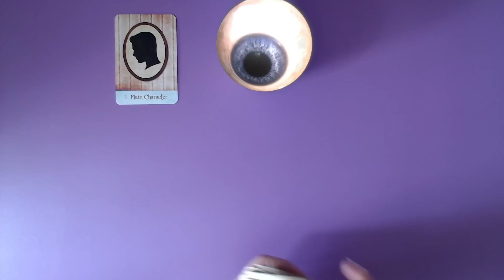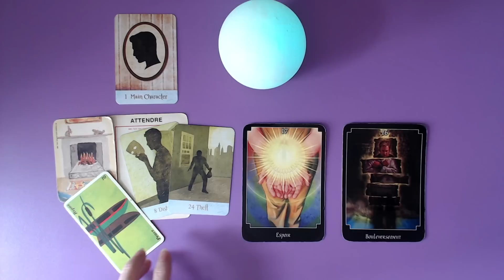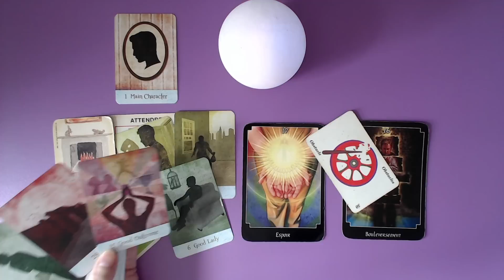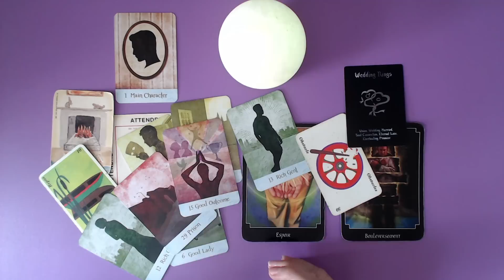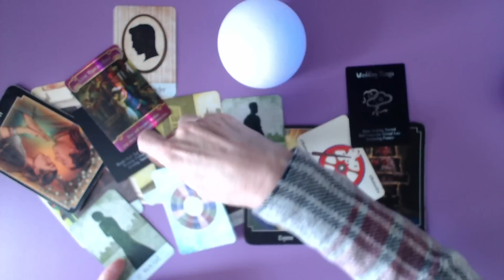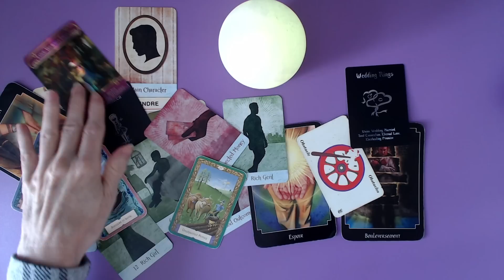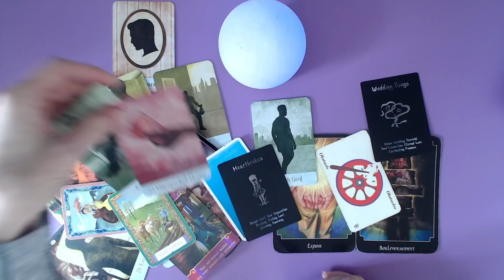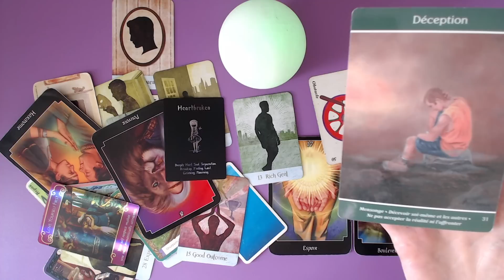Toute une magouille! Que de mensonges et de coeurs blessés. Déception.